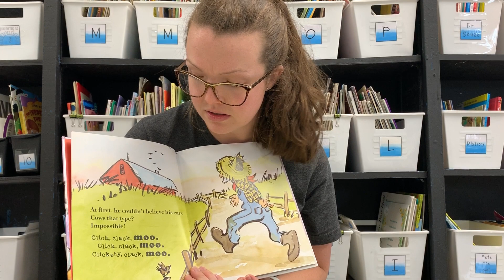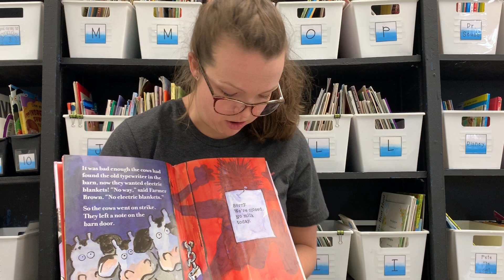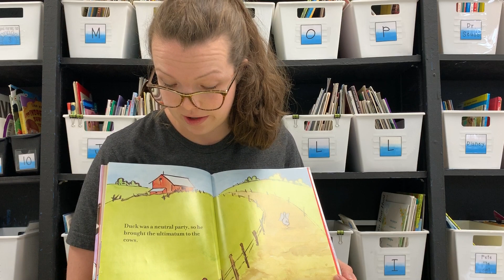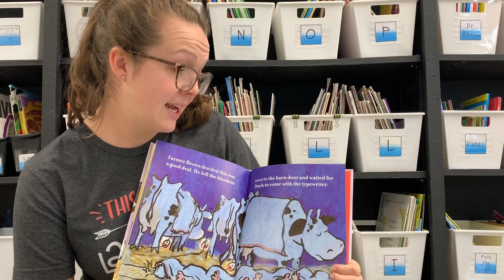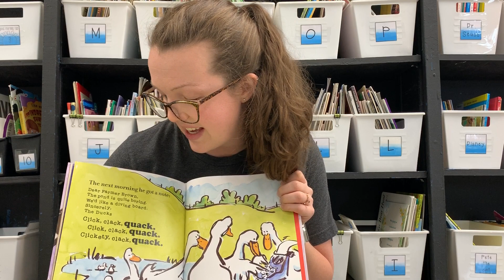Click, Clack, MOO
Click, Clack, Moo by Doreen Cronin.
Recorded during the COVID-19 stay-at-home order of 2020.